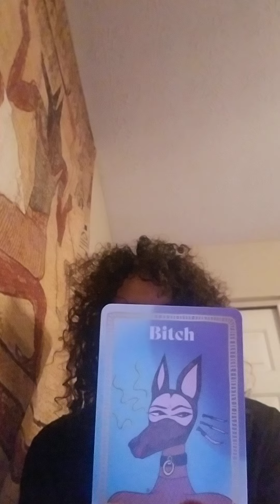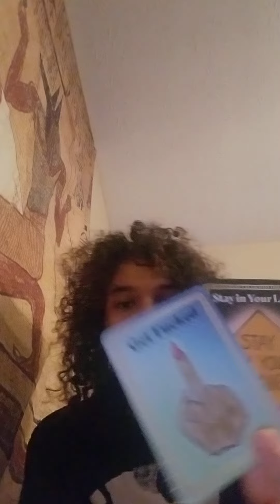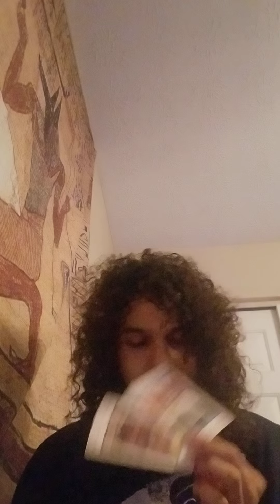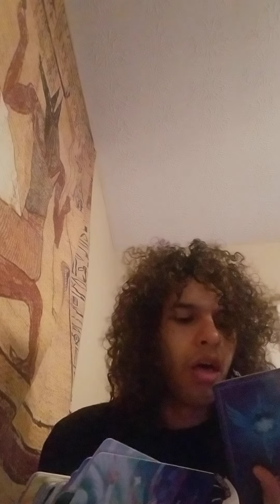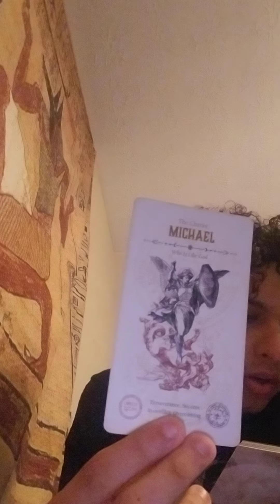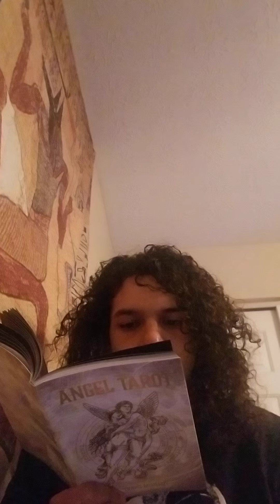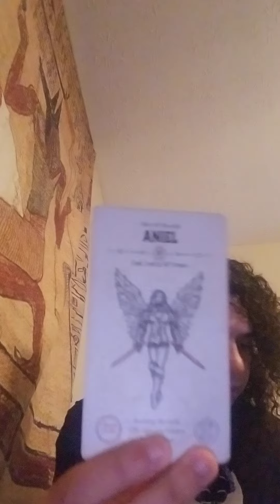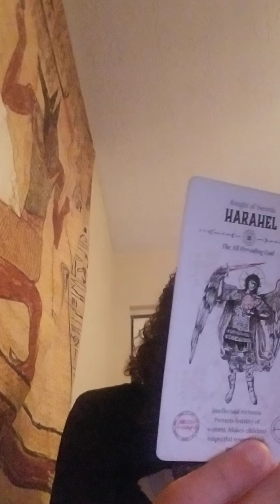a whole community is goin down for what they planned 🧿💖🧿💖🤯🤔🤯